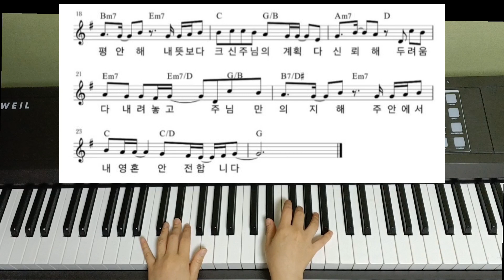[교회 반주] 내 영혼은 안전합니다 피아노 악보 & 반주 영상